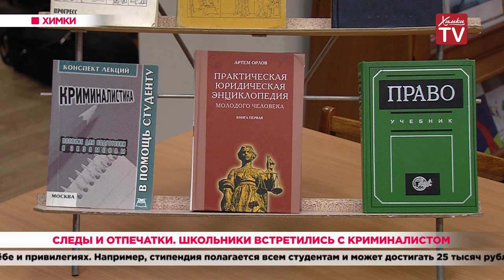Следы и отпечатки. Школьники встретились с криминалистом. 14.11.19